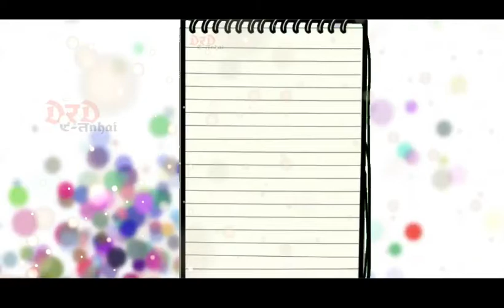Feeling sad telugu whatsapp status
Feeling very very sad ,   i miss you darling